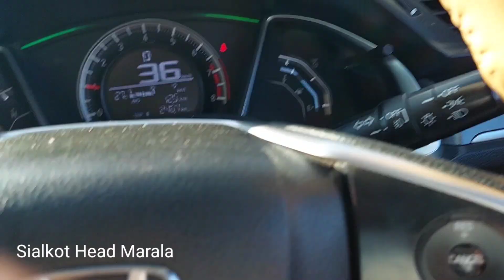Head Marala Sialkot Pakistan || Chenab Bridge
Aslaamo Aliykum
Jazak Allaho khaira Aameen